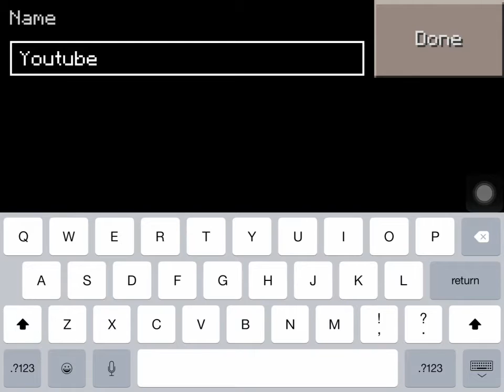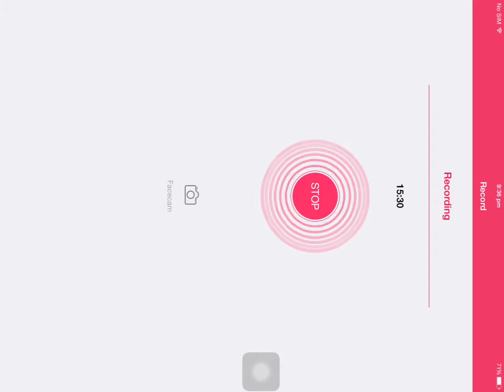Minecraft Lets Play:1 Dubstep Sheep and slENDERMAN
I'm sorry for saying crap. I hope you enjoyed